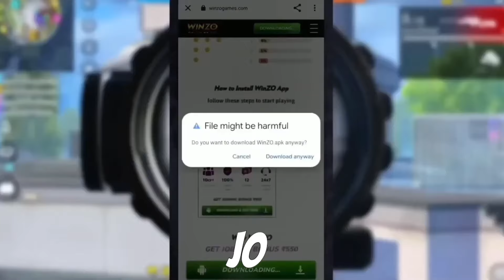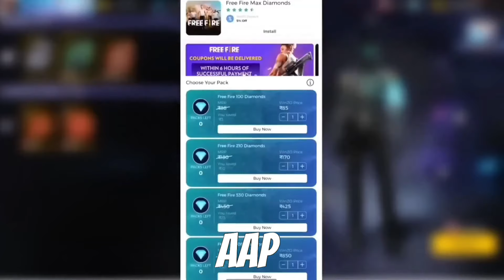how to download & open advance server ob45 | ff advance server not opening problem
ob45 Update Free Fire 🤯 | Free Fire India download official website | free fire india | ff new event

ob45 Advance server | free fire Advance server | advance server download link ✅| ff new event today

ob45 Update Free Fire 🤯 | 7th Anniversary Update ff  free fire Advance server | free fire india

Finally Free Fire India 🇮🇳 Download Advance Server Free Fire | advance server free fire |

advance server